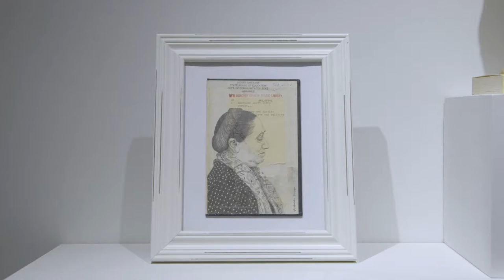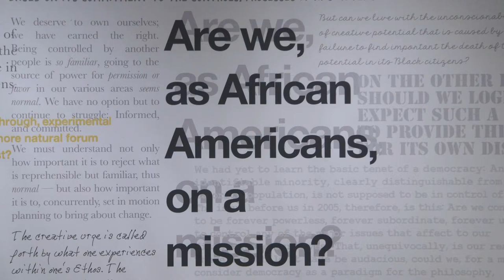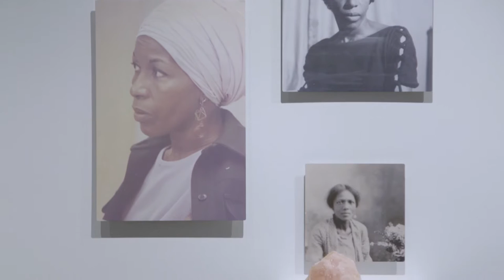Mari Evans: Carl Pope at Tube Factory artspace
The “Mari Evans” exhibit, located in the main Tube Factory gallery space, is a co-curatorial project between Mari Evans, Carl Pope and Shauta Marsh. It consists of a commissioned installation piece by artist Carl Pope related to Evans’s photos, poetry and book of essays, Clarity as Concept: A Poet’s Perspective.

Made possible by the Andy Warhol Foundation for the Visual Arts, Alan Mills, Indiana Arts Commission, and Sun King Brewery.